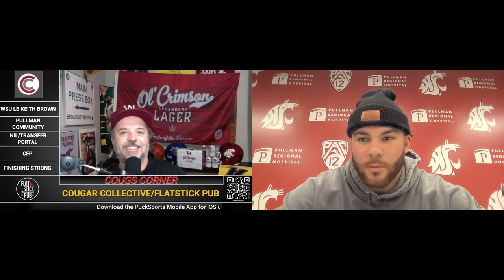Cougs Corner w/ WSU Linebacker Keith Brown. How crazy is the NIL world?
On this weeks Cougs Corner, host Jason “Puck” Puckett is joined by Washington State linebacker Keith Brown.  Brown talks about his journey from Lebanon, Oregon to Eugene to Louisville and now to Pullman.

Brown details his upbringing in Lebanon and why it has shaped him to be the player and person he is today.  Keith told Puck that when he transferred to Louisville he felt lost, but coming to Pullman he once again found his love for football and he credits Jack Dickert for that love.

The Cougs have three games left in the season, how difficult is to stay focused on the one game at a time mentality? Keith does acknowledge the difficulties with that perspective but says it’s been their mindset all season long.